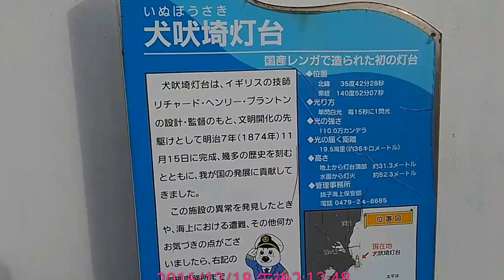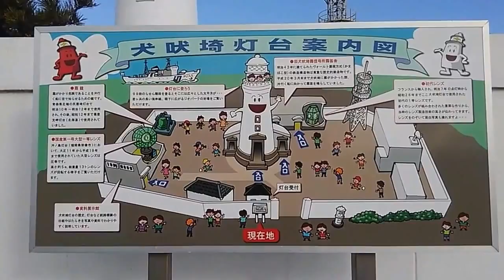PERDONAME 17-0127#467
演奏者　ROBERTO FIRPO   ロベルト、フィルポ

曲目　　PERDONAME

読み　　ペルドナメ

録音　　1929年　原盤番号8863B

A,シモネ作曲、お馴染みのフレーズで、恐縮ですが無名の人の
無名のタンゴ…　タイトルの意味も不明ですが、冒頭の旋律が
私好み、中程のバンドネオンのバリアシオンも聴きもの…

そして、最後のビオリンの旋律が泣かせます。まずまずの佳曲でしょう。